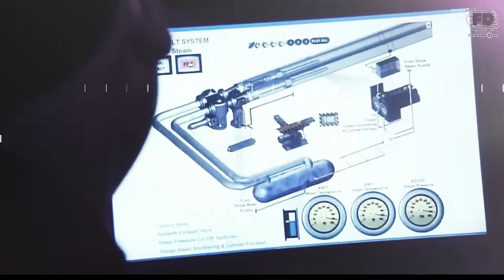8 PINAKAMALAKAS NA MILITARY WEAPON NG CHINA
8 Pinakamalakas na Military Weapon ng China

Sa paglipas ng mga dekada, ang China ay nagsusumikap upang palakasin ang kanilang military capabilities at ngayon ay itinuturing na isa sa mga pinaka-makapangyarihang bansa pagdating sa larangan ng teknolohiya at sandatahan. Sa bawat hakbang, ipinapakita nila ang kanilang dedikasyon sa pagiging isang global superpower, hindi lamang sa ekonomiya kundi pati na rin sa depensa at seguridad.

Sa video na ito, ibabahagi ko sa inyo ang walong pinakamakapangyarihang sandata ng China na nagpapatibay sa kanilang pwersa sa militar.

8 Pinakamalakas na Military Weapon ng China